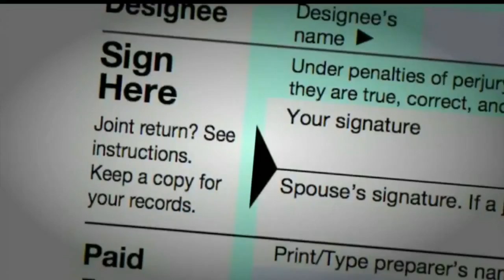Next budget showdown could happen in middle of tax season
The funding bill that was passed Monday only funds the government through February 8